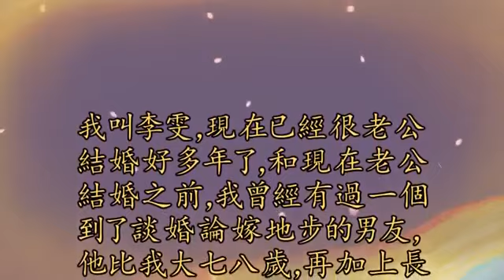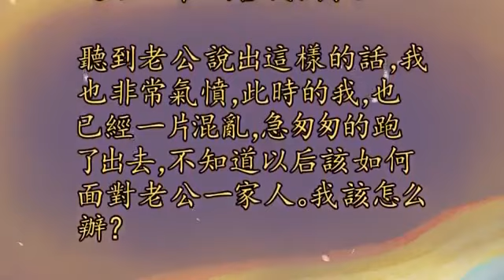婆婆背著公公找情人，我和老公去捉奸，看到那人老公扇我一巴掌